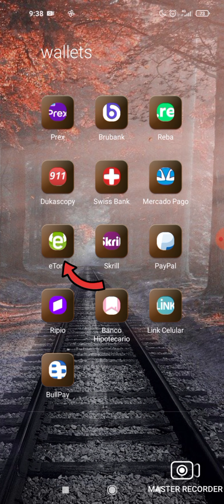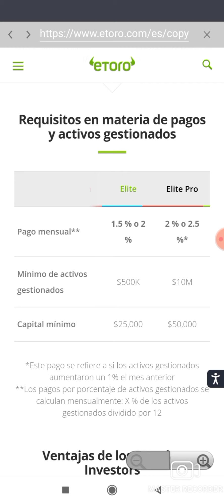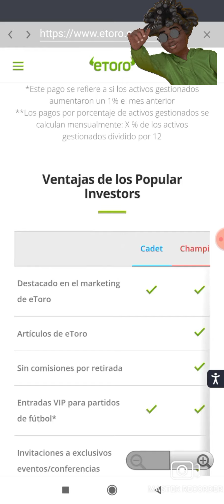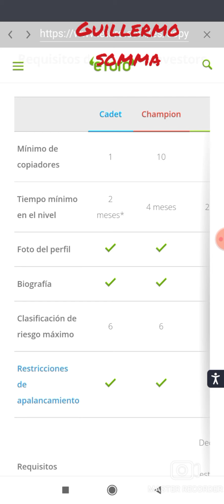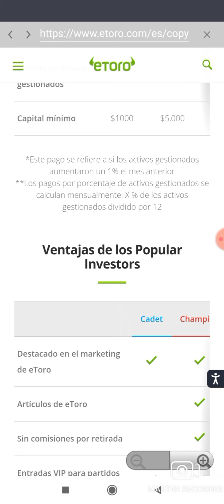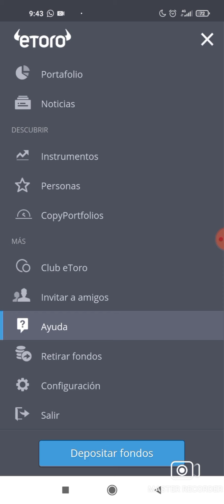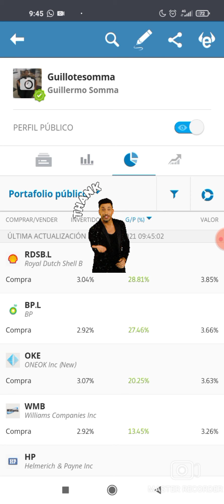Gana 400 Dólares mensuales por invertir en Etoro. y ser popular inversor.